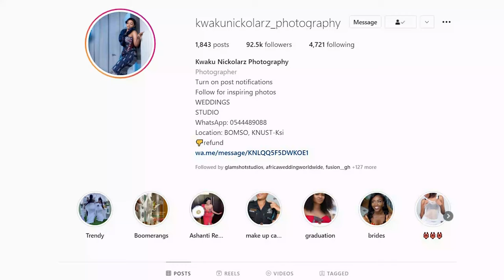PHOTOGRAPHERS SHOULD CHARGE ENOUGH - Creatives Chat with Kwaku Nicholas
Another Episode of Creatives Chat and I sit with Kwaku Nicholas to discuss his journey in photography. We had a lot to laugh about. Enjoy the conversation.

CHECK THESE VIDEOS OF MINE OUT